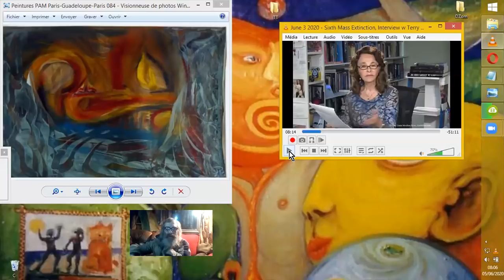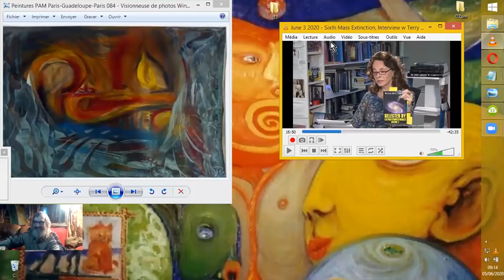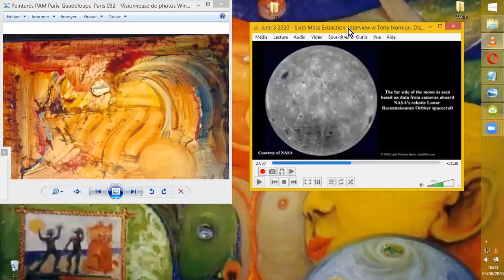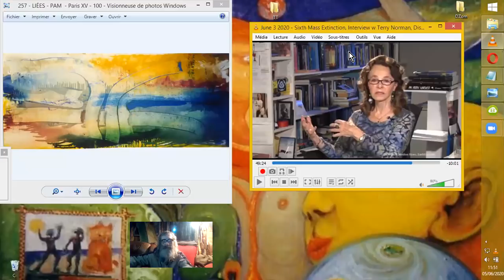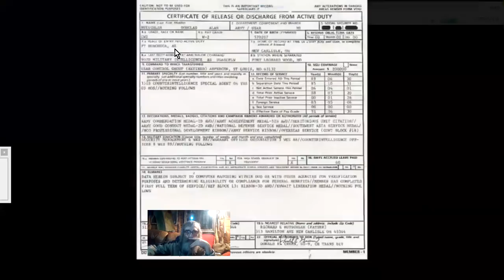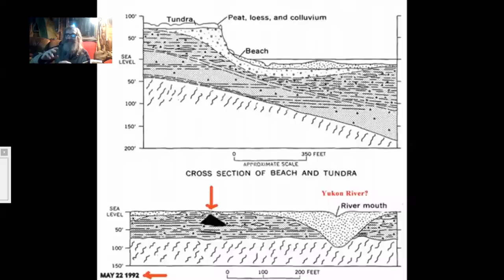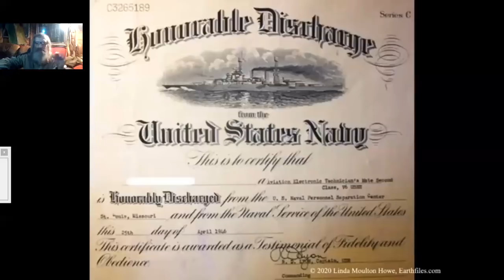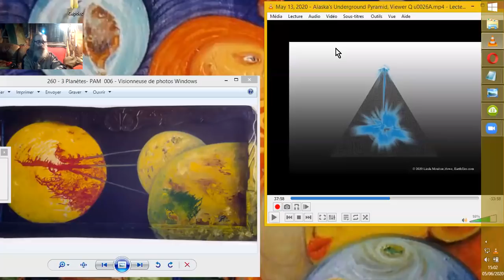NEWS (EXO-) globales PAM2/3 du 2020.06.05 #2 (donc)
On continue avec quelques news de chez Linda Moulton-Howe, des nouvelles news et la suite des aventures autour de la PYRAMIDE d'Alaska.
Sources :
Earthfiles
et
May 13, 2020 - Alaska's Underground Pyramid, Viewer Q&A
Earthfiles